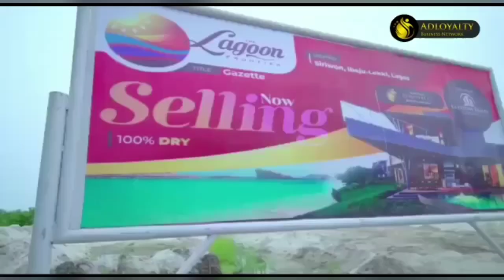Now Selling Lagoon Frontier in Ibeju lekki Lagos 😀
*THE LAGOON FRONTIER 2*
The Lagoon Frontier Phase 2 is a Piece of Premium Property designed to help investors own prestigious waterfront asset as an integral part of their property portfolio guaranteed to yield massive present-future Returns on on their Real Estate Investment.

Title: *Lagos State Government Gazette No. 19, Vol 40 of Feb 22nd, 2007*
Topography: *100% Dry*
Location: *Siriwon, Ibeju-Lekki, Lagos*
Size: *500sqm*
Actual Price: N12Million
*PROMO PRICE: N8 Million*

*NEIGHBORHOOD*
⁃ Dangote Refinery
⁃ La Campaign Tropicana Beach Resort
⁃ Several Beaches

*Promo Offer Valid Till:  31st of May, 2023*

Don't delay on making this investment.
before this property is SOLD OUT!